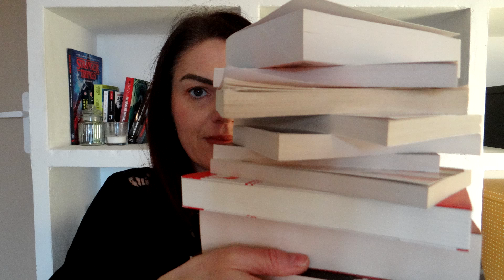CHALLENGE I JE VIDE MA PAL EN 2020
Hello amis lecteurs,

J'ai décidé de vider ma PAL en 2020 et virer tous ces livres qui tronent depuis trop longtemps dans ma bibliothèque et qui, si je ne fais pas ce challenge, risquent d'y trainer encore longtemps...

Si vous aussi vous souhaitez me suivre dans ce challenge, n'hésitez pas :)

Des bisous,

∞ Isabelle ∞